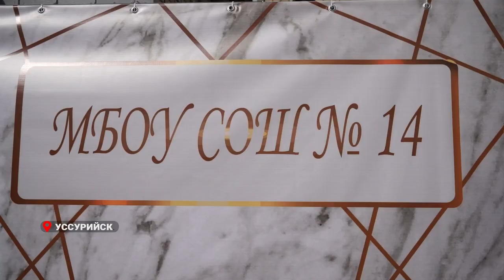День знаний.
Огромные банты, нарядные фартуки, белые рубашки и букеты цветов. Пришёл сентябрь, а вместе с ним и первый осенний праздник - День знаний. Особенно волнителен этот день, конечно, для первоклашек. В Приморье в этом году их 23 тысячи.